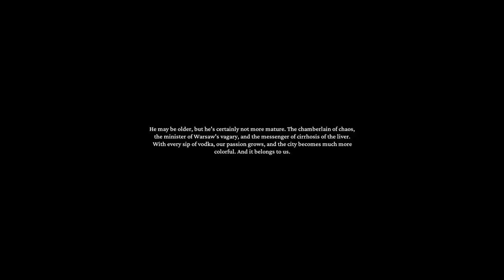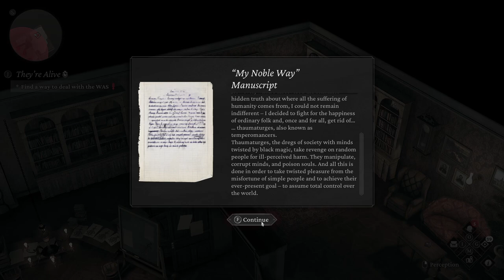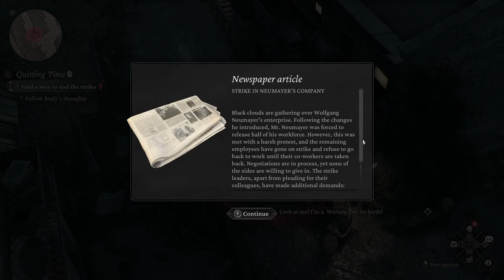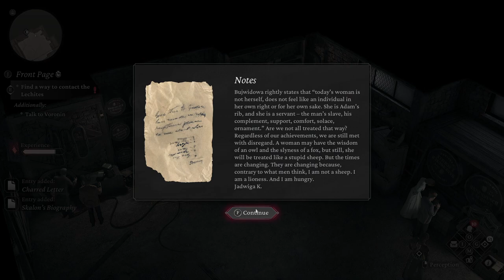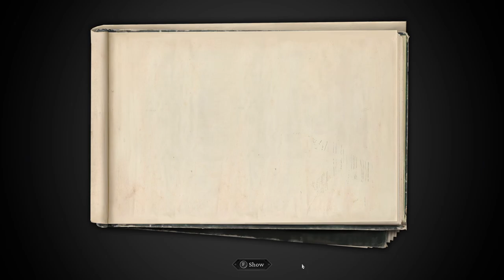The Thaumaturge 〔Part 1/2〕 〔100% Walkthrough〕 〔Best Ending〕 〔Challenging Difficulty〕 〔No Commentary〕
YouTube declined my first upload of this, so now I'm splitting it into two files.  What a waste of 20 rendering hours!

This is my second playthrough of the game, ensuring you get a complete experience by watching this video.  Text will appear long enough on-screen for you to pause and read it, if you so choose.  The writing is detailed and most are worth reading, but as the game is already over 18 hours long, this was a way I could reduce the video length for you in addition to my usual policy of editing out loading screens.  I appreciate your understanding.

I use the mouse to show you which dialogue choices are selected.  All hidden quests, called "Urban Quests" in the game, are shown in complete detail.  The rewards are almost always a sketch, but some may be wardrobe choices or even better.  At the end of the game, I show only two Flaws missing from the collection, both of which I intentionally declined to achieve a nicer resolution for our story.

00:00 ➠ Prologue
06:50 ➠ Shadows of Sins Past
47:18 ➠ Salutor: Bukavich
57:01 ➠ The Mermaid City's Son
1:02:42 ➠ Act I: The City that Does Not Forget
1:39:30 ➠ What We Leave Behind
1:58:05 ➠ Bastards of the Night
2:37:05 ➠ Salutor: Lelek
2:48:45 ➠ Taming Darkness
3:02:05 ➠ They're Alive
3:10:18 ➠ The Reptillian Bash
3:51:26 ➠ Salutor: Veles
3:57:28 ➠ The Price of Friendship
4:50:09 ➠ The Art of Dying
5:09:56 ➠ They're Alive
5:41:56 ➠ Horses in the Sky
6:24:59 ➠ Urban Quests: Northern Srodmiescie
6:38:29 ➠ Cognitive Function
7:04:12 ➠ Urban Quests: Southern Srodmiescie
7:18:22 ➠ Quitting Time
7:49:39 ➠ Urban Quests: Powisle
7:55:25 ➠ Front Page
8:54:57 ➠ To Dust, You Shall Return
9:52:13 ➠ All Our Curses